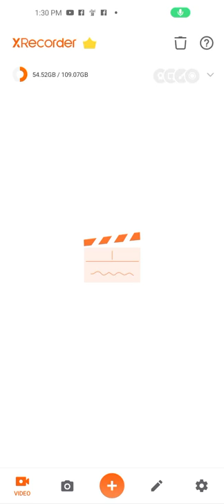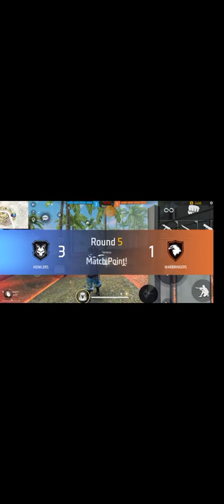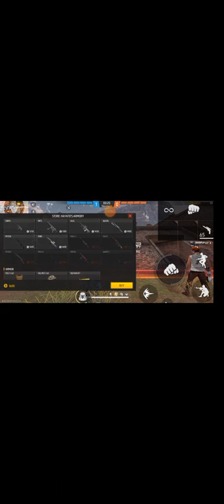free fire update killing style